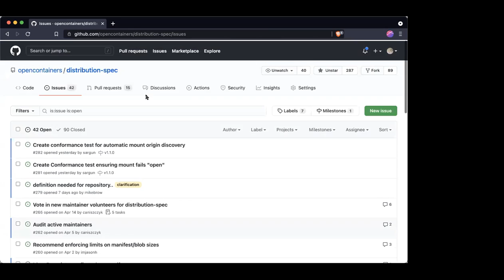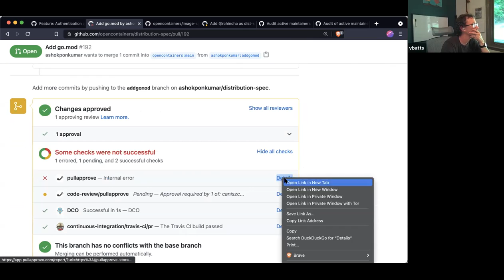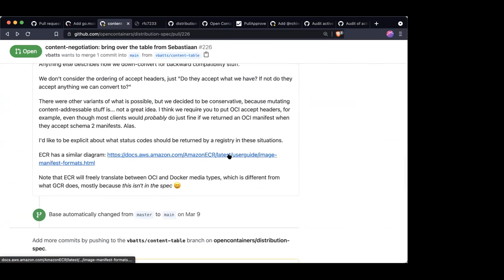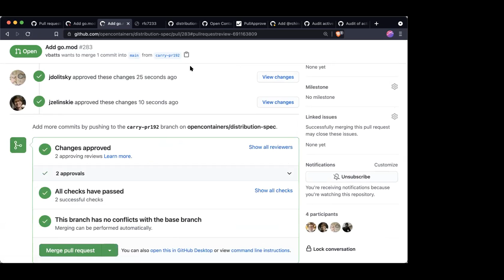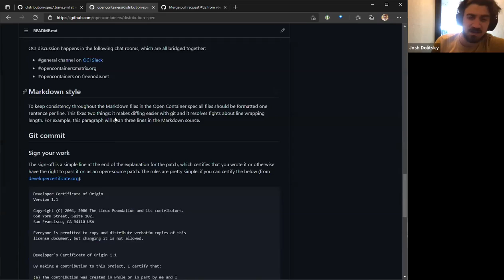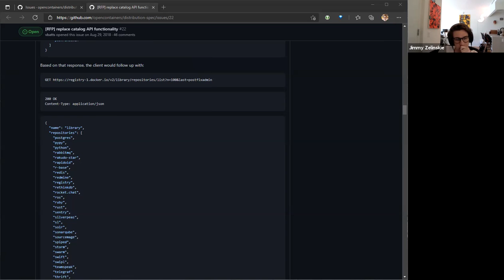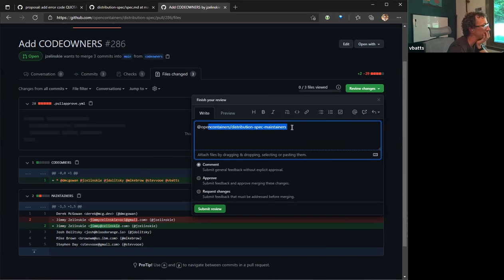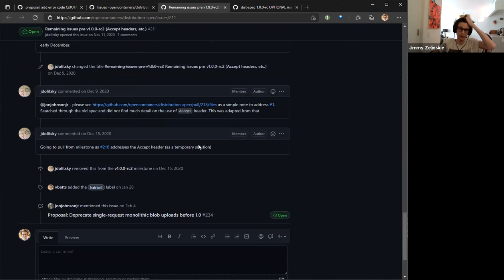OCI Weekly Discussion - 2021-06-23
Recording of the OCI weekly developer's call from 23 Jun 2021; notes/agenda